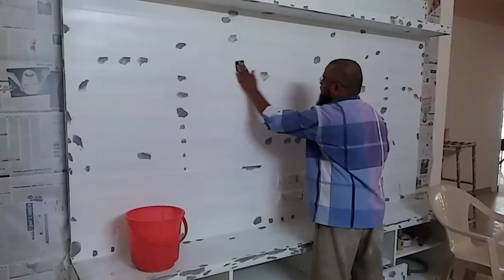How to Apply Deco Painting on TV Cabinet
Deco paint